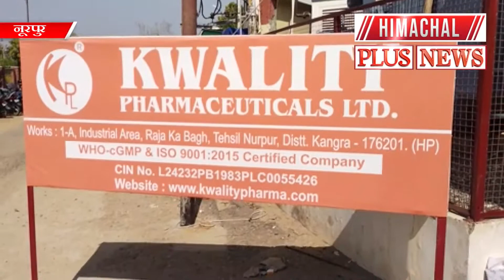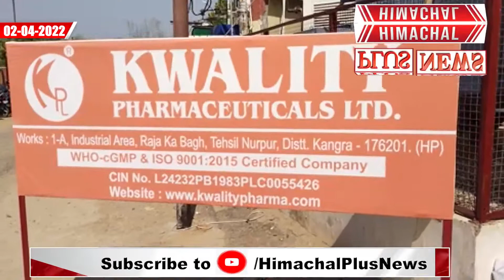नूरपुर के तहत आते औद्योगिक क्षेत्र नगलाहड में स्थित दवा कम्पनी में कार्यरत...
नूरपुर के तहत आते औद्योगिक क्षेत्र नगलाहड में स्थित दवा कम्पनी में कार्यरत कामगारों ने कम्पनी प्रबन्धन के खिलाफ हल्ला बोलते हुए की हड़ताल